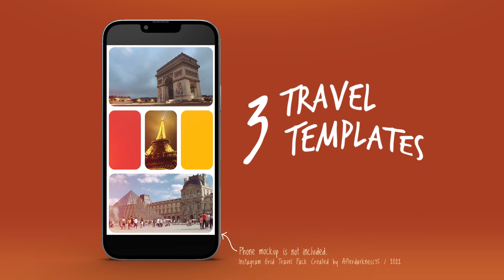Instagram Grid Travel Pack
“Instagram Grid Travel Pack is an Energetic instagram templates for After Effects. Using Dynamic animation and graphics to create a Seamless Grid Vertical Promo templates.” No Plugins Required
Modular Structure
Multipurpose Project
Well organized
Fast Render
Change All Settings with Each Scene CONTROL Layer
After Effects After Effects CC2019, and Above